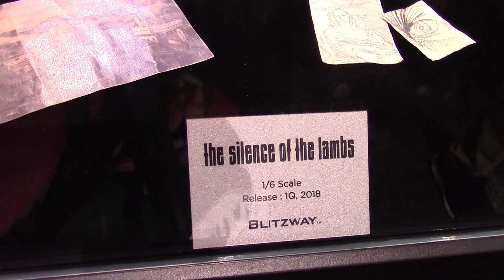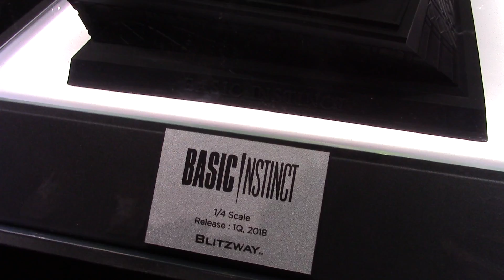SDCC 2017 BLITZWAY HANNIBAL LECTER & BASIC INSTINCT Sharon Stone Silence of the Lambs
July 20, 2017 -  San Diego Comic Con 2017 at the Blitzway Booth we have the 12" 1/6 scale Hannibal Lecter from The Silence of the Lambs and the 1/4 scale Basic Instinct figure/ statue.

From the Collection of MARLO ALQUIZA!